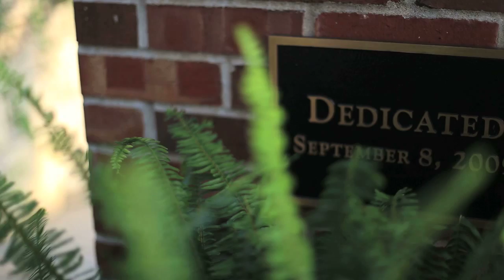Grotto Fifth Anniversary - Benedictine College